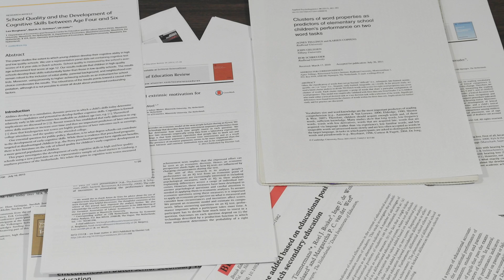BDKT Short List - Trudie Schils and Lex Borghans - Educatieve Agenda Limburg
Business development and knowledge transfer can be defined in many ways, but for the purpose of this prize, it is defined as: “a way in which scientific knowledge is made available to our society in a form in which it can be applied to positively affect current societal needs or challenges and subsequently create economic and/or societal value.”

An employee of Maastricht University School of Business and Economics who has performed research and/or developed an educational programme that meets the above criteria. The project needs to have been launched and/or results made public after 1 January 2014. It can have been conducted with others and/or as part of a specific project or within a research institute. The project needs to be clearly connected to one staff member or team. Any member of the SBE staff can nominate a project, including one’s own.